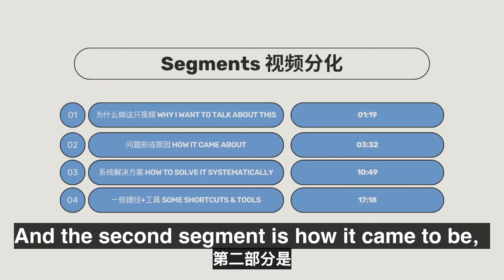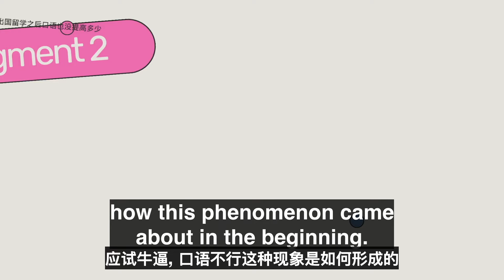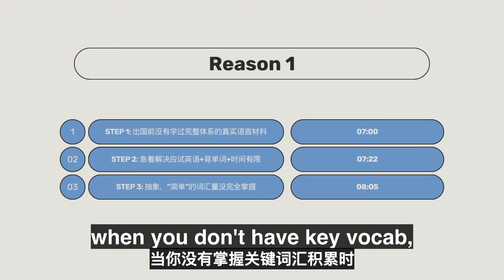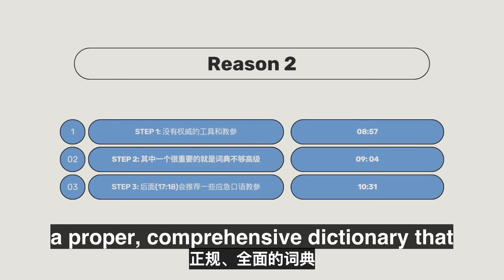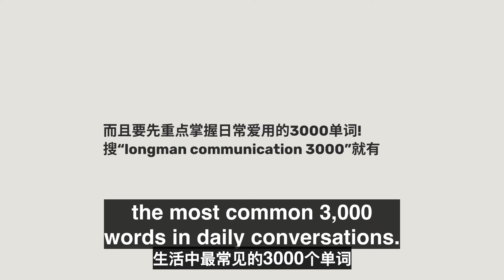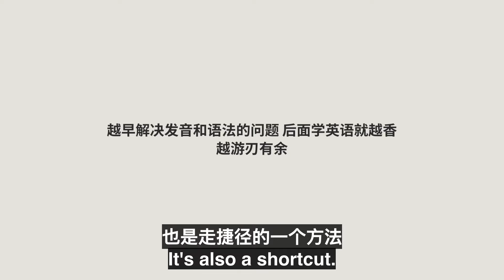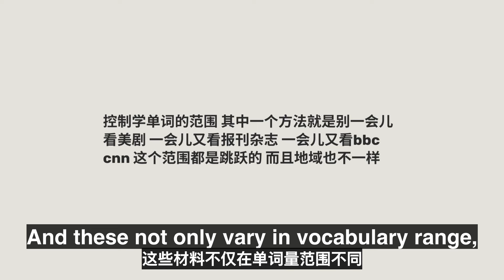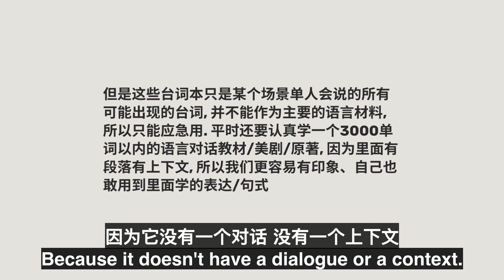英语学习strategies 全英中字｜留学生如何自己在家里偷偷提高英语口语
0:48 视频导向
01:12 为什么聊这个话题
02:28 对“口语”的误解和执着
03:33 为什么出国了 口语还不行
08:13 原因总结
10:54 如何系统提高口语
17:24 短时间提高口语的捷径
提问题请到我的ins: (也会发个人生活、穿搭、平时读的东西, etc.)

视频中提到的3000单词表、推荐的原著/美剧/工具书/app/教材等：
(除非特别申明，都是无恰饭纯良心推，要不就是自己做的)